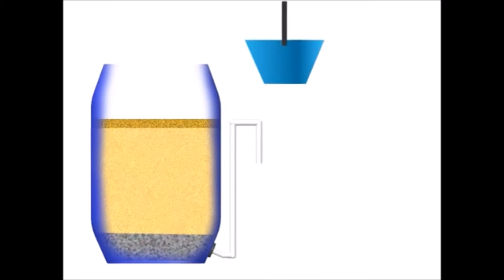Water Crisis in Cambodia | (HIGH SCHOOL) Biology Presentation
15.6 million people inhabit this beautiful land.

Although, 3.8 million of these people lack access to clean water, and 9 million lack access to improved sanitation.

 63% of the total population live on less than 2 US dollars per day.

In these Rural areas, the lack of infrastructure causes the contaminated ground water to mix with feces and other types of man made waste and viruses such as E.coli.

The rain water is full of parasites and viruses which cause the villagers to get sick. Many people die because there is not enough money to be able to treat these diseases caused by the unsanitary water.

But there is a man made way to provide clean water to the villagers.  A Biosand filter can be made from local resources to be able to filter dirt and other particles from the water.

The sand and gravel filter the dirty water. Any type of harmful bacteria is consumed, and the gravel at the bottoms traps the dirt, leaving clean water for the villagers to drink.

And since it is made from local resources, supplies are abundant and these products can be distributed throughout the rural areas.

Works Cited
GlobalizeThis. "How a Biosand Filter Works - Animation Style!" YouTube. YouTube, 07 Jan. 2009. Web. 16 May 2016.

"State of Water : Cambodia." State of Water : Cambodia. N.p., n.d. Web. 16 May 2016.

"Water In Crisis - Spotlight Cambodia." The Water Project. N.p., n.d. Web. 16 May 2016.

"WaterAid - Where We Work - Cambodia." WaterAid - Where We Work - Cambodia. N.p., n.d. Web. 16 May 2016.